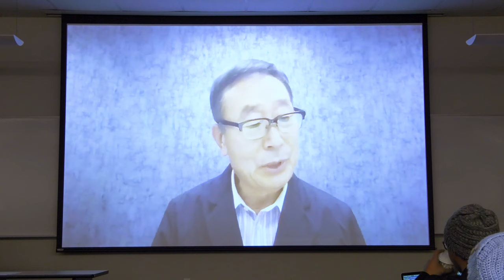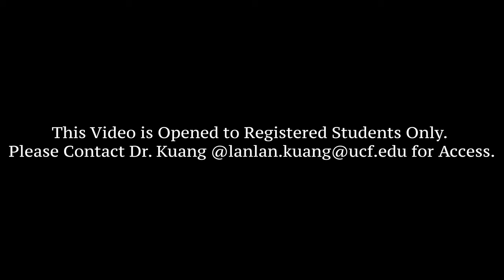Reaching for the Stars as a Global Citizen: Chairman Yoji Sato Abridged Version, 11/28/2023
12421 Aquarius Agora Dr.